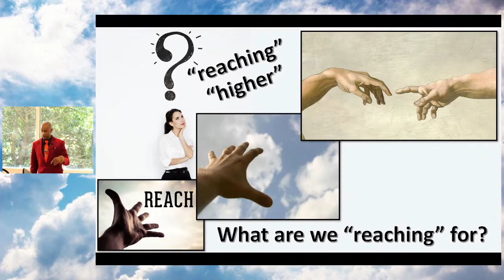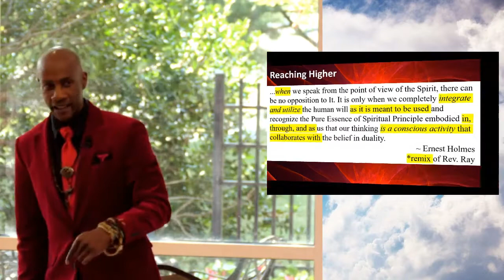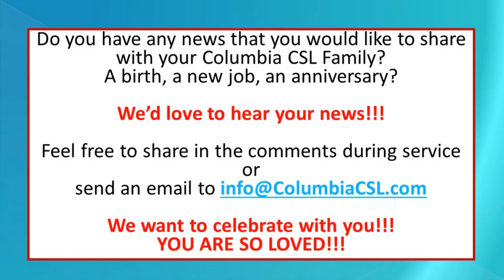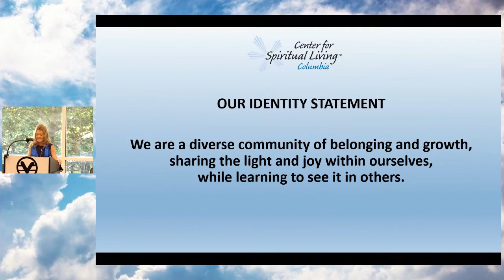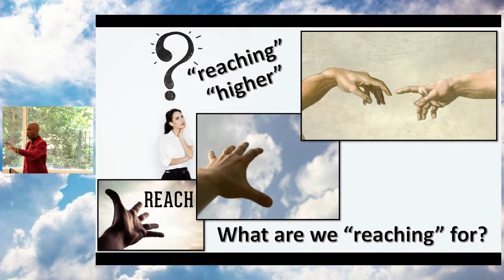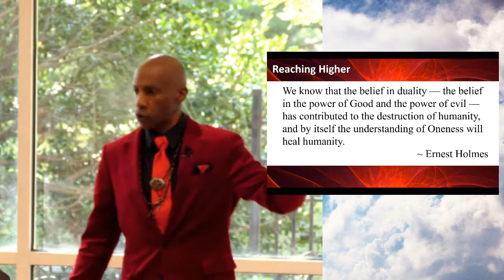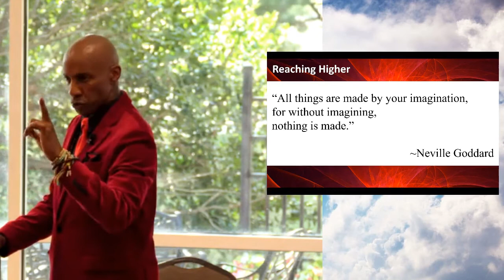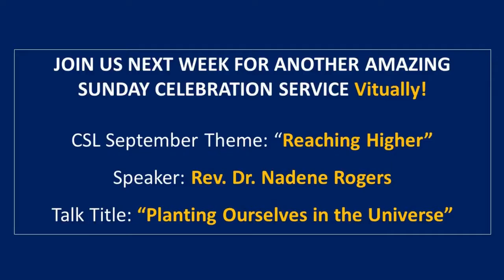Reaching Higher, For What ~ Reverend Dr. Raymont Anderson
In many spiritual arenas, reaching higher is a widely known concept. But what if it is more of a linguistic convenience than a fact? Let's explore the relevance of this from the consciousness that there is nothing higher because there is nothing higher than God!